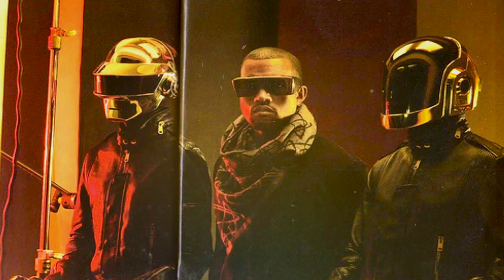"Overload" - Kanye West / XXXTentacion Type Beat 2017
"Overload" - Kanye West / XXXTentacion Type Beat *NEW 2017*